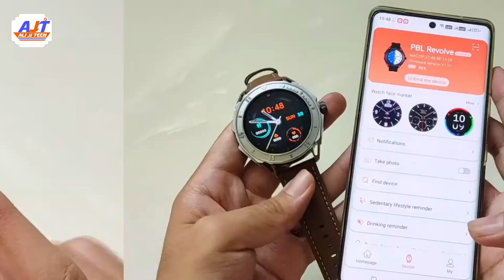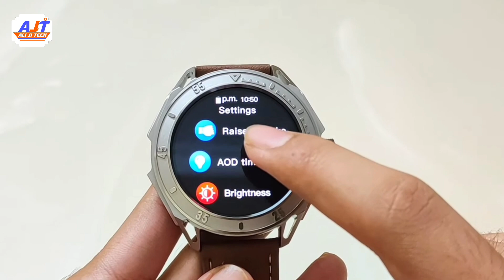Pebble Revolve Smartwatch with 9 in 1 Styles !! Complete Testing !! Ali Ji Tech